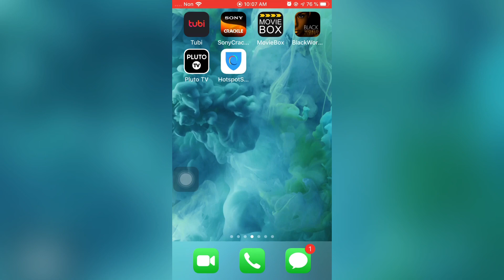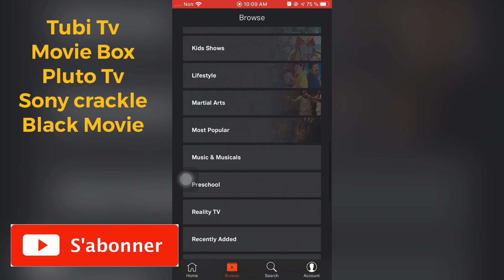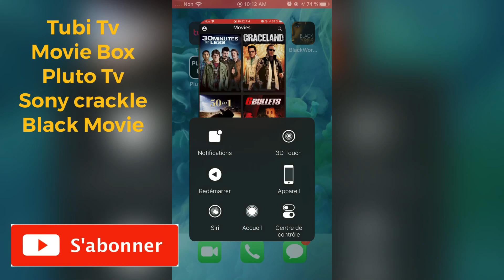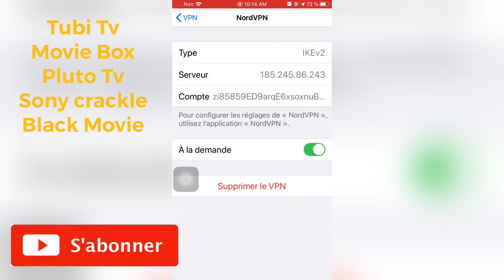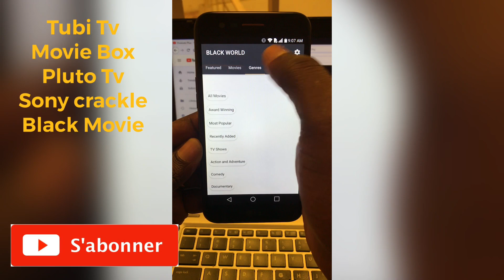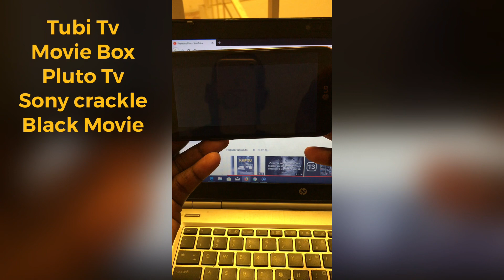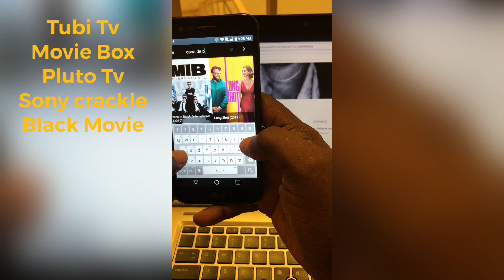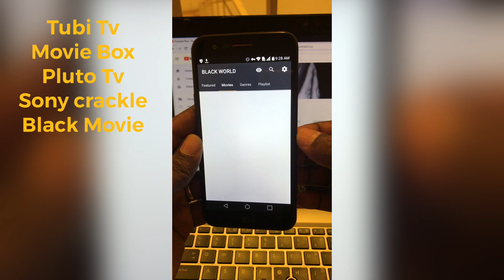Kijan ou ka gade films gratis ( free movies and series) how to watch movies free on your phone